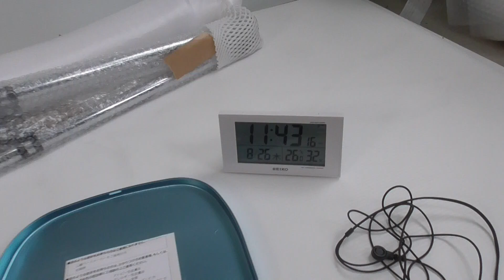ミラクルウェーブ 買取